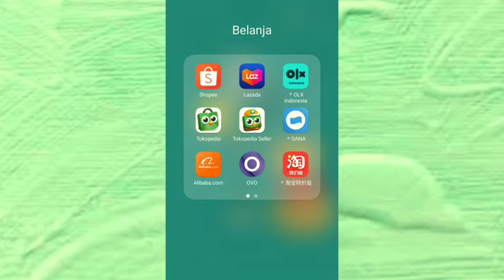Shopee Game - Game Shopee Pet Sekolah - Review Game Shopee